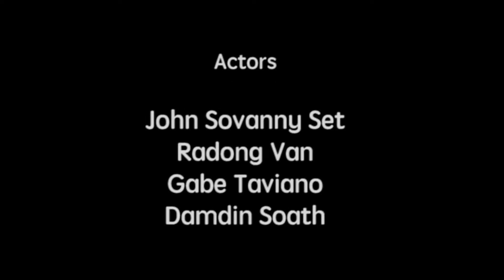Episode 1# Perng ChomBerk KulenMount NationalPark! YOU MUST VISIT IN SOUTH-EAST ASIA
Damdin Soath
Youttube
Denny
Waterfalls
Nature,
BBC
News
CNN
Damdin Soath
Thai people
Asia

I am so in love of making films and creating something new for the world to watch.